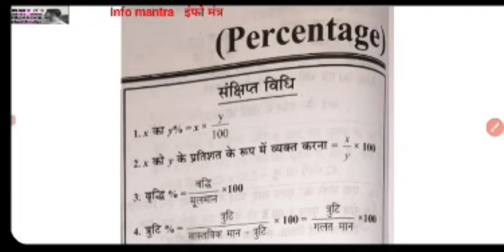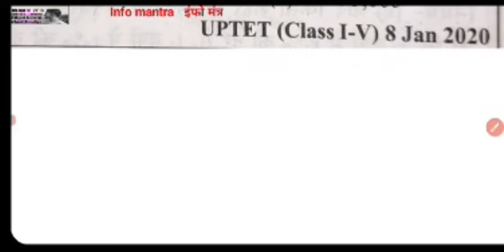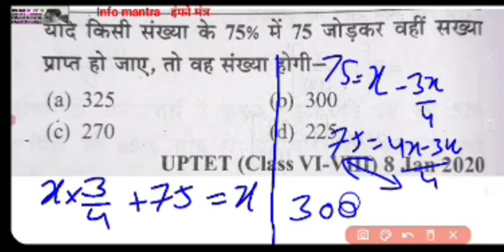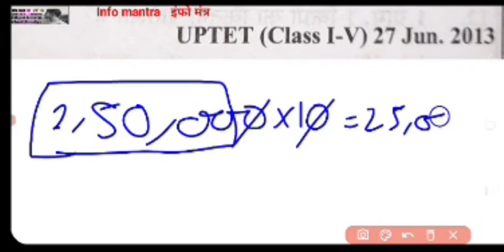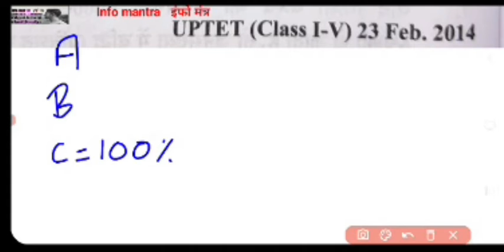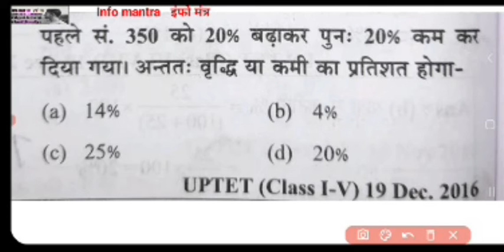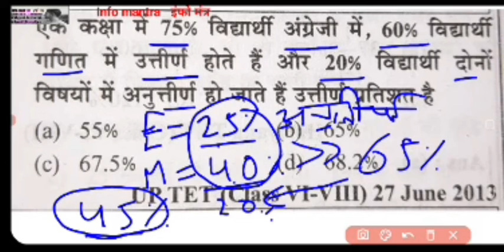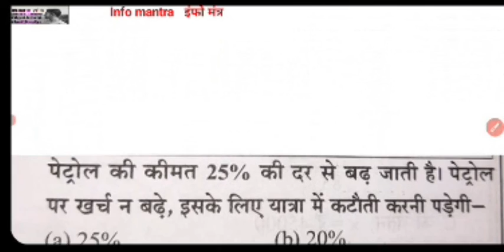UP TET Maths percentage Previous year questions tricks से solve करे || UP TET के गणित के सवाल का हल।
जोड़ने की जादुई ट्रिक्स  / magical tricks of additions

संख्या पद्धति की ट्रिक्स / Number system Tricks

संख्या पद्धति के questions ट्रिक्स से solve करे

प्रतिशत की ट्रिक्स,  प्रतिशत कैसे निकाले  ?
percentage magical tricks,  how to find percentage

UP TET Maths लाभ हानि
UP TET MATHS peofit loss
UP TET Maths प्रतिशत tricks से solve करे ।
UP TET Maths percentage important questions answers solution with tricks.
UP TET गणित में प्रतिशत के महत्वपूर्ण प्रश्न उत्तर को ट्रिक्स से हल करें / ट्रिक्स से जबाव निकाले।
UP TET primary maths
UP TET junior maths
uptet maths ki regular class
uptet primary maths
uptet junior maths
ctet primary maths
ctet junior maths
ssc gd maths
upsssc maths
upsssc pet maths
ssc maths
upsi maths
Bank maths
ibps maths
ibps rrb clerk maths
ibps rrb po maths
ibps clerk maths
ibps po maths
sbi clerk maths
sbi po maths

Maths with tricks  education youtube channel.